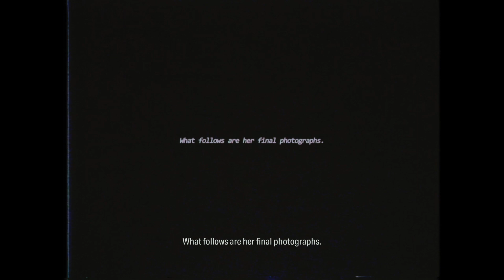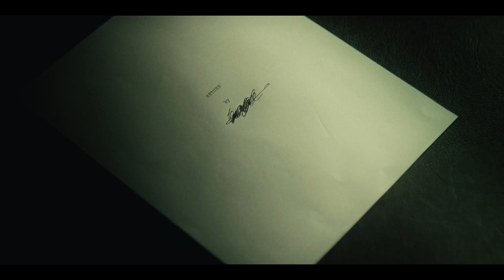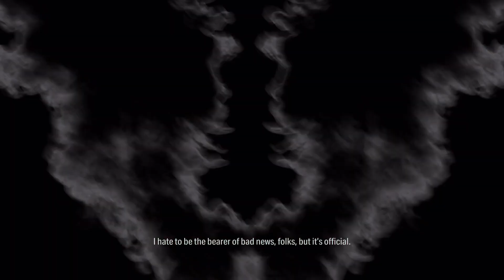Alan Wake 2 Walkthrough - Initiation 9: Gone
00:00 Get to the writer`s room
01:25 Cutscene
08:05 Trap Scratch inside the cell
12:55 Talk to agent Estevez
15:30 Go to the parking lot
21:45 Cutscene